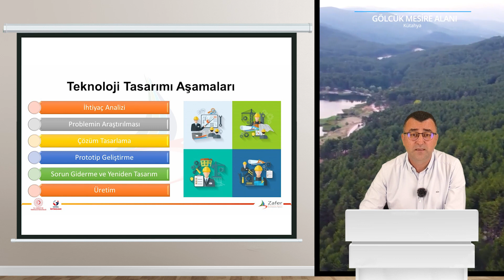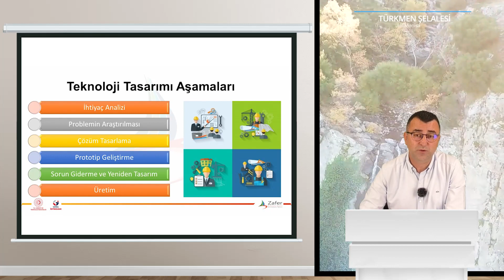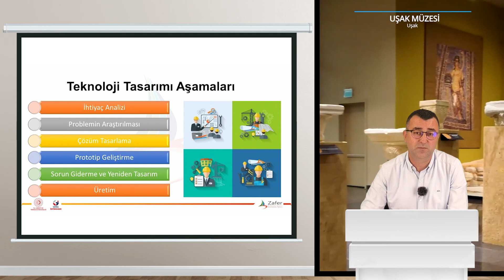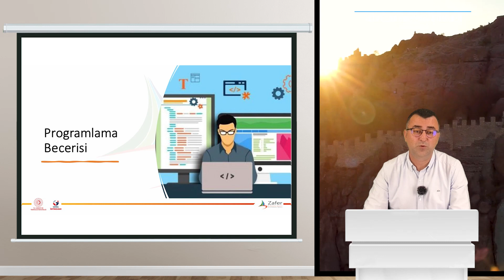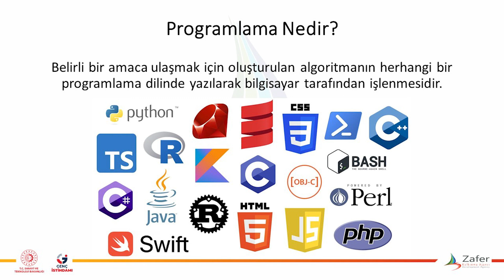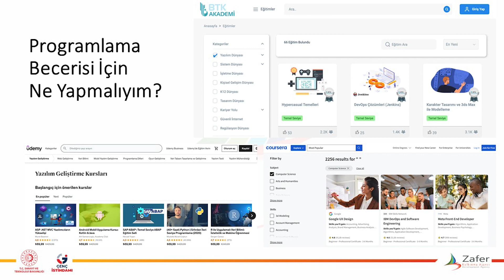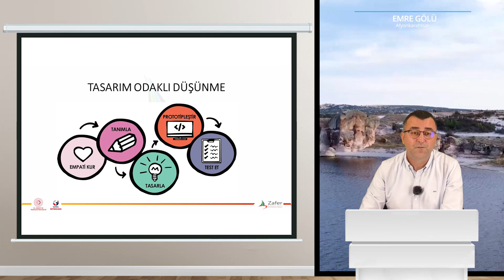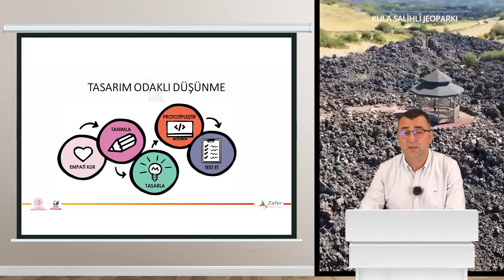2. Ders/Teknoloji Tasarımı ve Programlama Eğitimi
Zafer Kalkınma Ajansı tarafından Genç İstihdamı teması kapsamında, Dünya Ekonomik Forumunun hazırladığı raporda sunulan, çalışma hayatında olacak gençlerin başarılı olmasını sağlayacak becerilerle ilgili eğitim videoları hazırlanmıştır.
Tüm videolara adresinde yer alan Geleceğin Becerileri Oynatma Listesinden de ulaşabilirsiniz.